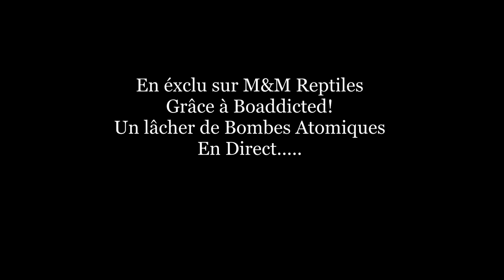Série Boas -Ep06- Mise bas Live Inca et soins post parturitions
Ca y est on est!! Cette semaine mise bas en Live de la superbe femelle Nicaragua Inca de Guillaume boaddicted. Il en profitera pour vous expliquer un petit peu ce qu'est l'inca, et vous expliquer également les premiers soins post-parturition.
C'est partis!